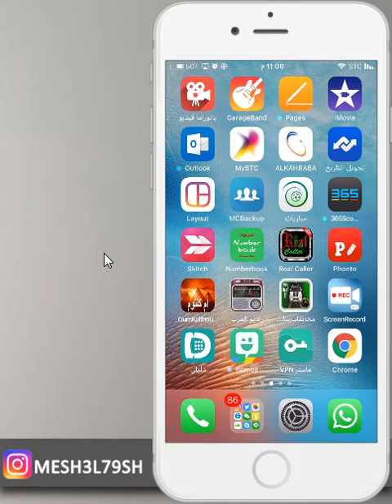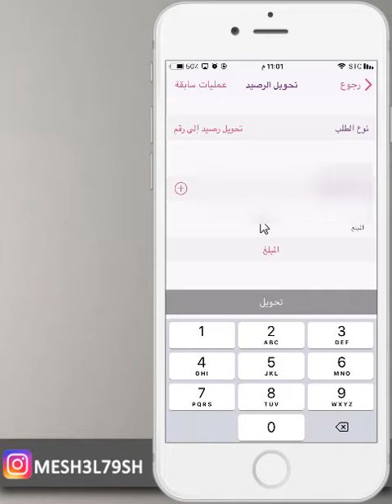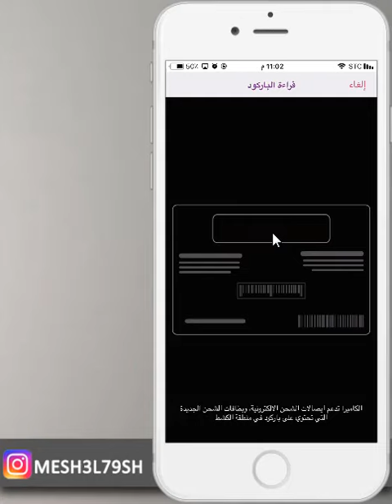طريقة شحن الرصيد وتحويل رصيد من رقم الى رقم اخر عن طريق تطبيق ماي اس تي سي my stc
طريقة شحن وتحويل الرصيد في ماي اس تي سي
طريقة شحن الرصيد في ماي اس تي سي
طريقة تحويل الرصيد في ماي اس تي سي
طريقة تحويل الرصيد من رقم الى رقم في ماي اس تي سي
شرح تطبيق ماي اس تي سي
شرح تطبيق my stc
my stc
mystc

mesh3l79sh

mesh3l_79

سكايب
MESHAL-79

مكسور قلبي